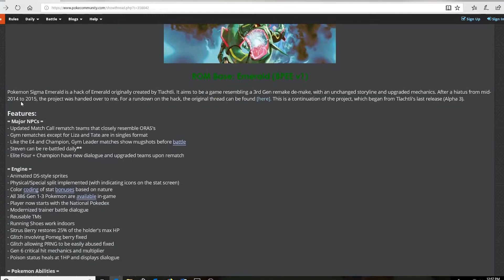Let's Play Pokemon Sigma Emerald Part 1: BEST POKEMON GAME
It's time to begin a let's play patch of my favorite Pokemon game. In this part, I get my starter and I battle the rival for the first time.
Link to page on Pokemon Sigma Emerald: goo.gl/zfoygw